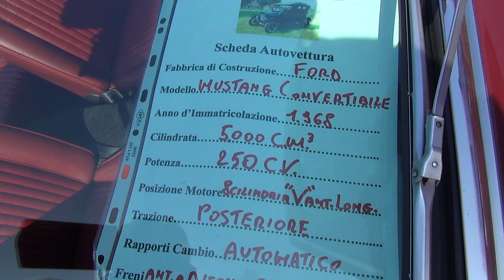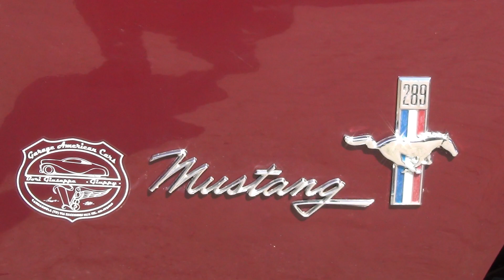FORD MUSTANG CONVERTIBILE DEL 1968 - CARMAGNOLA (TO) 9 - 3 - 2014.